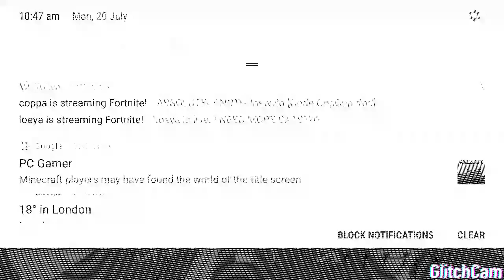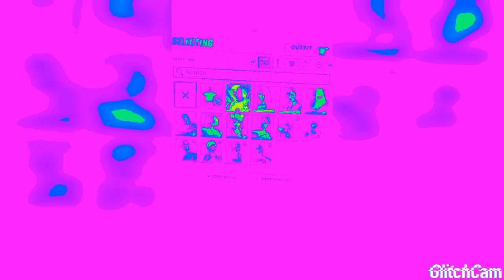My mosted edited montage